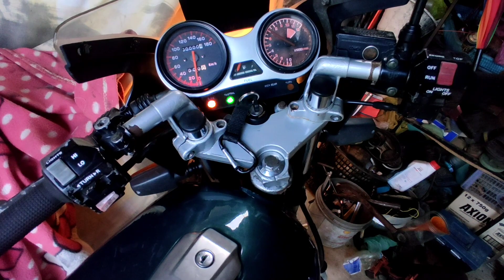MOTO RXZ AKU BUAT HAL LA MASA G RXZ MEMBER PUMP 2T XJLN2 JIMAT 2T XHBIS LANSUNG DLM TANK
PUMP 2T ROSAK NASIB XJEM RXZ AKU